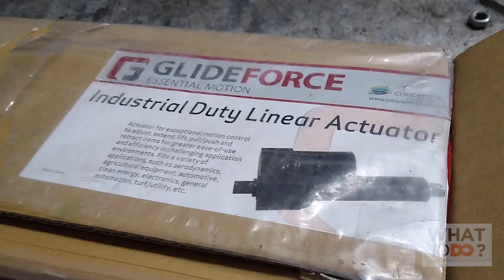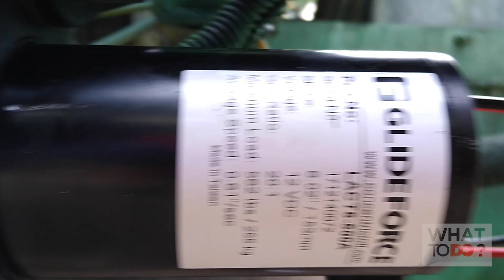How To Replace Boom Arm Actuator on Toro Sprayer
Rob takes you step by step in replacing the actuator on a Toro Multi Pro 5600 Sprayer